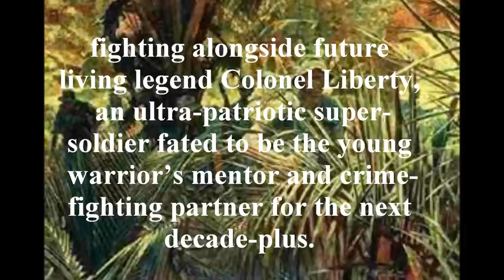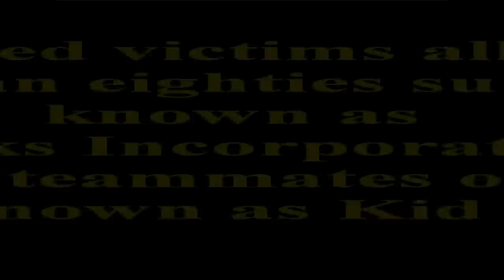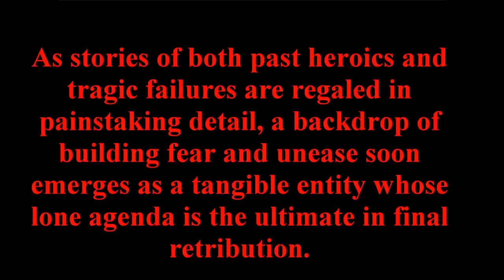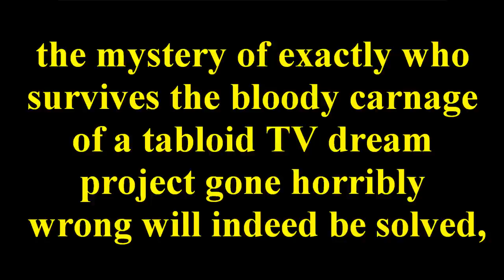Sidekicks promo hidef.wmv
An overview of an exciting suspense mystery book.